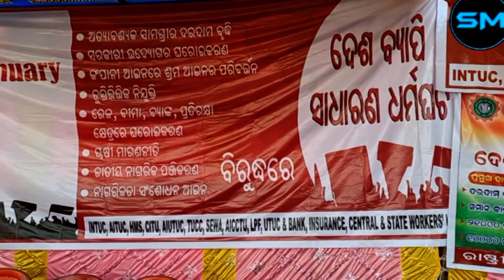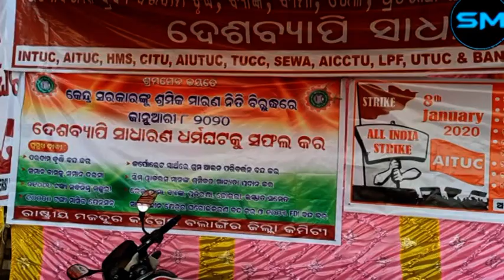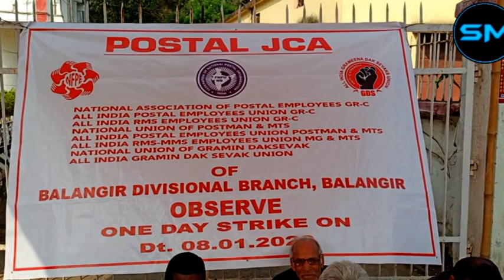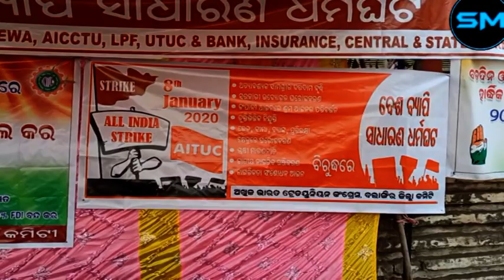A view of Bharat Bandh at Bolangir 8thJanuary2020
By
Sudhir Mishra,Bolangir